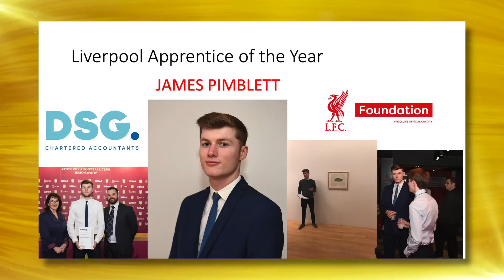Liverpool AoY - James Pimblett